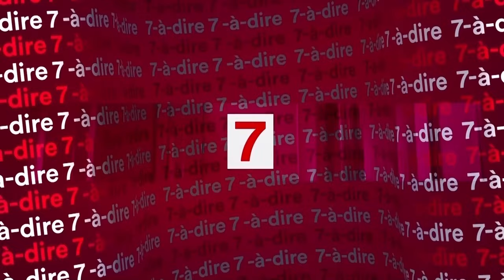7-à-dire | Réchauffement climatique : "l'Afrique n'est pas assez préparée au changement"